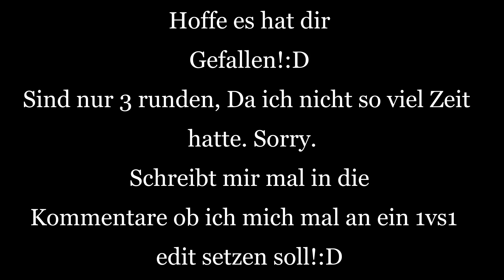"Viel zu AKTIV?"|BW Clips!|Rewinside.Tv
⠀  ⠀ Herzlich Wilkommen!
Auf diesem Kanal kommt Hauptsächlich MInecraft.
Bedwars,Skywars und noch vieles mehr!c:
Ich Hoffe euch gefällt es hier!c:
Lasstn like da!!:D
Server:Rewinside.tv